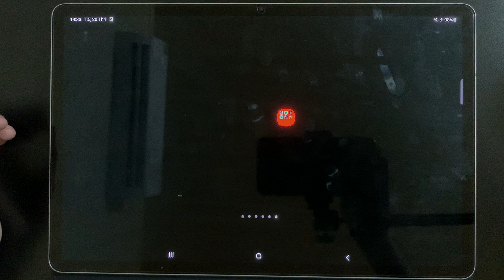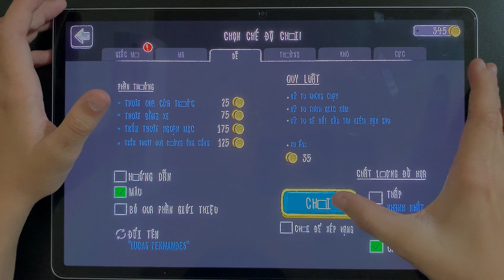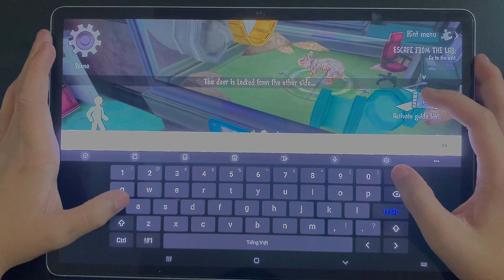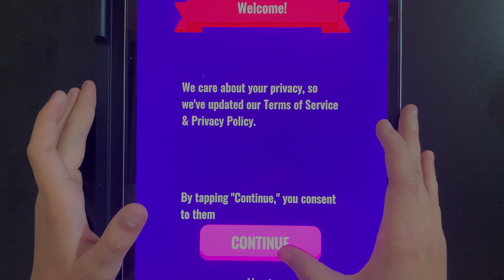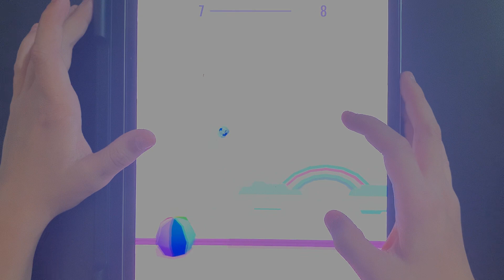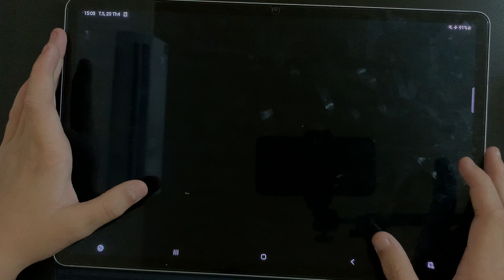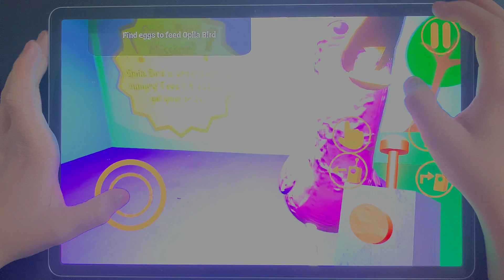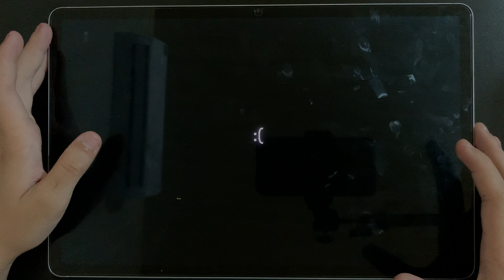Garten Of Banban,Evil Nun,Scary Teacher 3D,Dark Riddle,Bottle Jump 3D,Ice Scream 7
- ESRB Rating TEEN - Including Mild Blood Violence
- PEGI 16